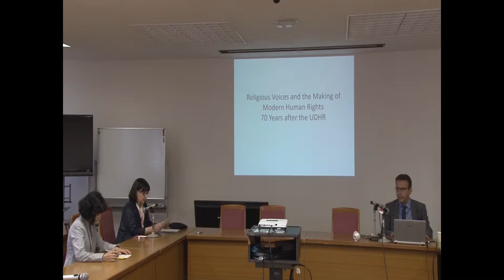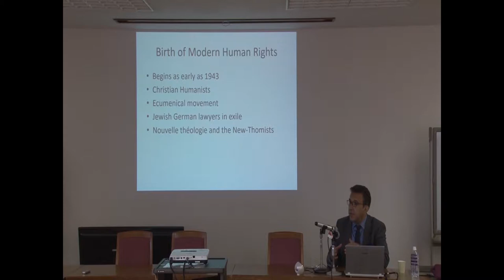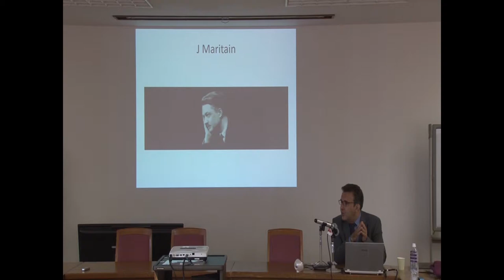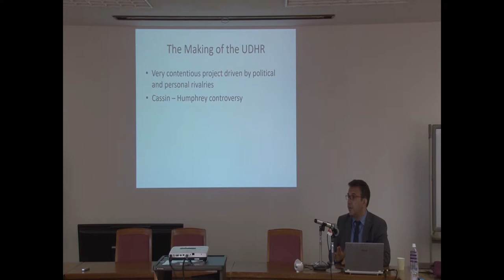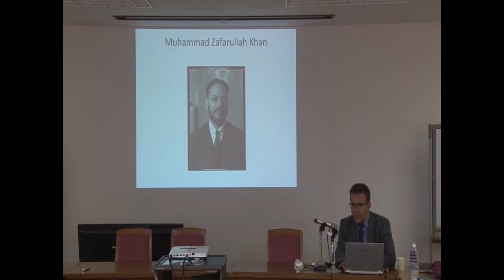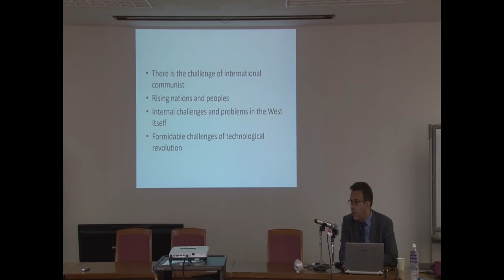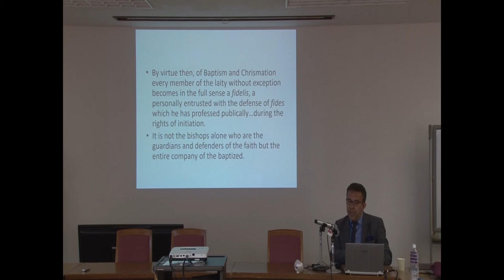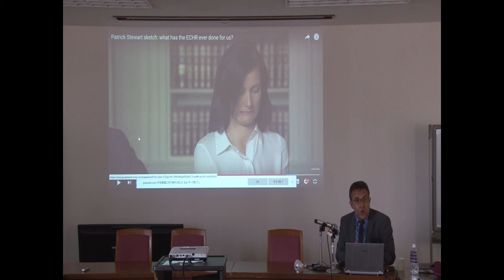Religious Voices and the Making of Modern Human Rights 70 Years After the UDHR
Date: June 4, 2019 (Tue.) 10:45-12:15
Place: Shisei-kan, Meeting Room on third floor, Imadegawa Campus Doshisha University
Lecturer: Dr. Peter Petkoff
(Senior Lecturer, Brunel University School of Law
Director of the Religion, Law and International Relations Program, a collaborative international research network at Regent’s Park College, Oxford, and Managing Editor of the Oxford Journal of Law and Religion)